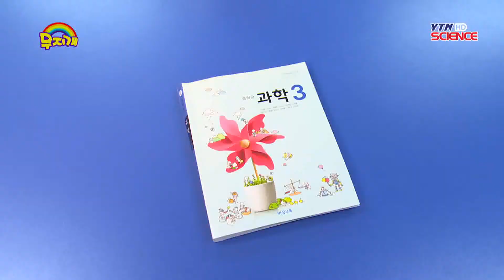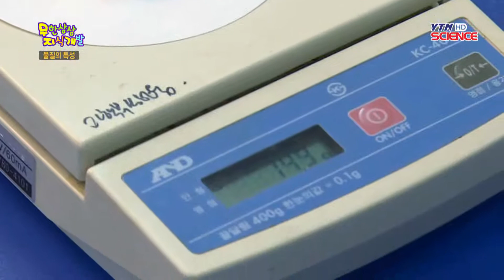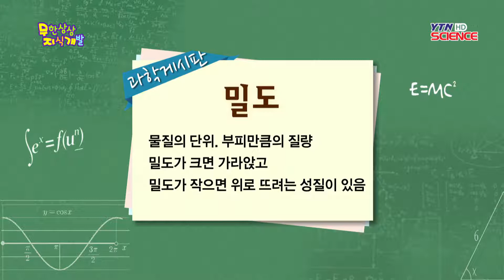[교과서 속 숨은 과학 찾기] 물질의 특성 / YTN 사이언스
오늘은 중학교 과학 교과서에 나오는 물질의 특성에 대해 배워보겠습니다.